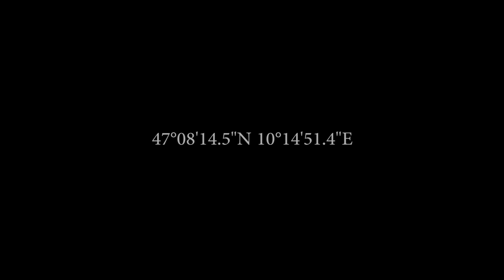Gossip Boys - St. Anton am Arlberg 2022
SAHTI2022